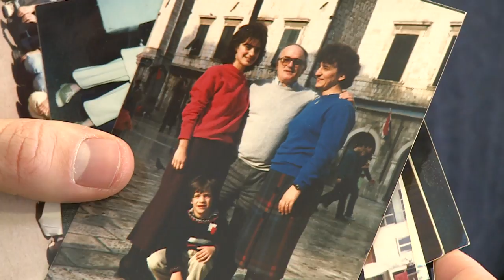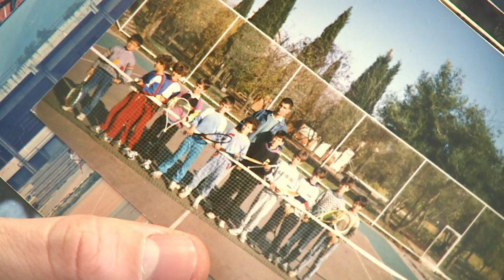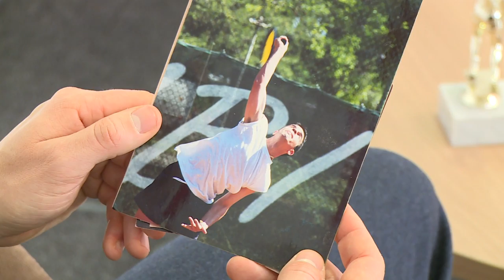UPOZNAJTE PARLAMENTARCE - Boris Mugoša ( SD )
Pratite emisiju "Upoznajte parlamentarce" svake druge subote u 19 sati na Parlamentarnom kanalu.